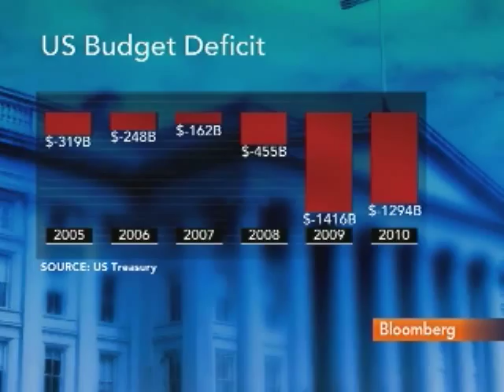Romer Says S&P's Revised U.S. Outlook Is `Puzzling'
April 18 (Bloomberg) -- Christina Romer, former head of President Barack Obama's Council of Economic Advisers, talks about the decision by Standard & Poor's to revise its outlook for the long-term U.S. credit rating to "negative," negotiations over the federal budget deficit and the Federal Reserve's policy of quantitative easing.
     Romer speaks with Pimm Fox on Bloomberg Television's "Taking Stock." (Source: Bloomberg)